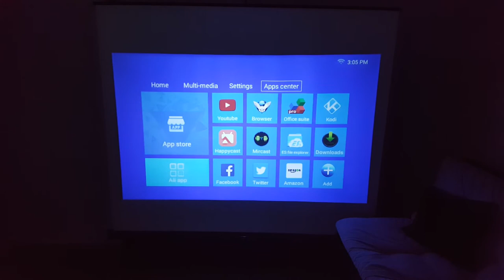Bluecat RD805B 1200 Lümen Wifi Android Mini Led Projeksiyon Cihazı Test Çekimi